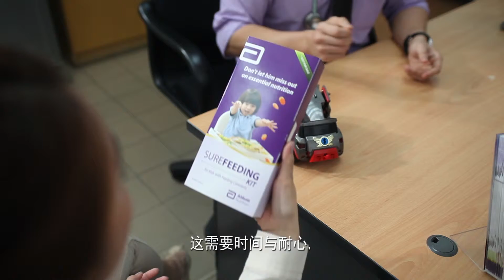Little Boy, Big Imagination